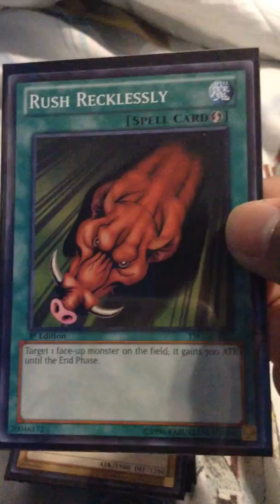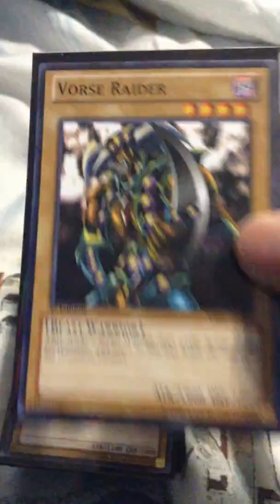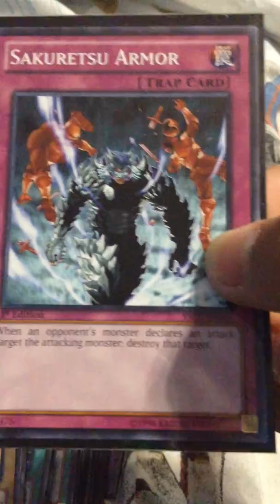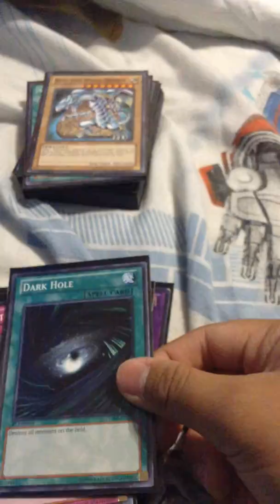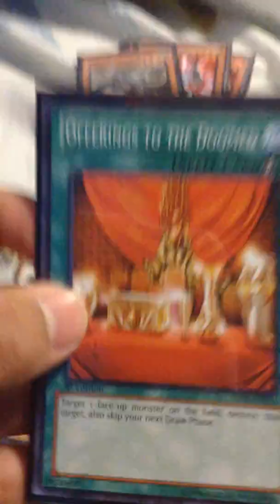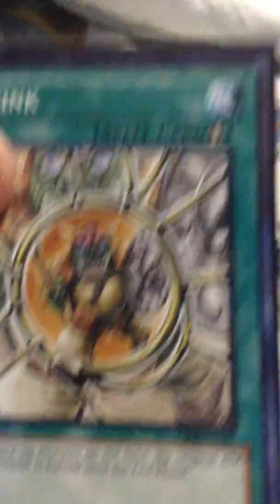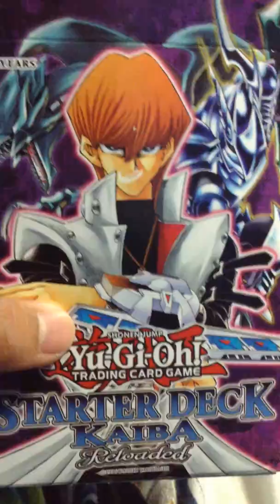Yu-gi-oh Review: Kaiba Deck